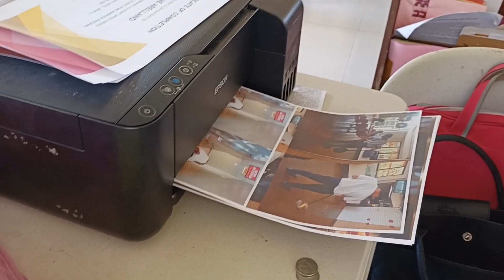Do It Yourself (DIY) | Troubleshooting | How to Solve Printer Paper Jam or Mechanical Error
In this video, we will check/troubleshoot the cause of paper jam error of Epson Printer L3110.